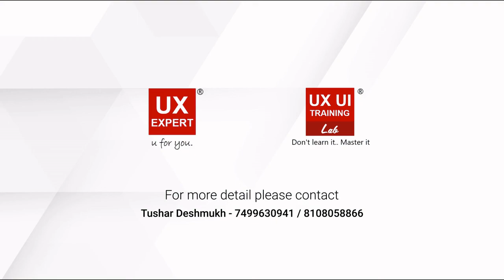UXTallks Interaction design in Practice By Anika Kronberger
UXTalk - "Interaction design in Practice"
- 16th October 6:00PM IST.

About Speaker -

Anika Kronberger - Research Assistant at the Institute for Design and Communication (university of applied sciences in Austria) - FH JOANNEUM

Since 2004 she has been working as a designer and strategist.

Her work includes research, ideation, interaction design, user experience design, visual design, content strategy, prototyping and realisation for a wide range of fields. Her clients come from the fields of art and culture, museums, education and non-profit organisations.

Anika is a researcher and lecturer for interaction design and task-oriented design at the FH JOANNEUM at the Institute of Design and Communication. For several years she has been part of the working team of "aktuelle kunst in graz“ an association from institutions on contemporary art. She is a member of the art collective „monochrom“ and co-host of an artist run workspace „Atelier Schillerstrasse“.

Anika is also an international trainer at UXQCC

Host-
Mr.Tushar, CEO UXExpert, Dir. UXUITraining Lab Pvt. Ltd. . Having 18+ Years of Industry Experience. now completed 7+ years during this he has launched various services in UX - UXResearch, UXUIHiring, UXTalks, UXTools, Tushar is also advisor in various companies and work as a consultant for various size corporate.